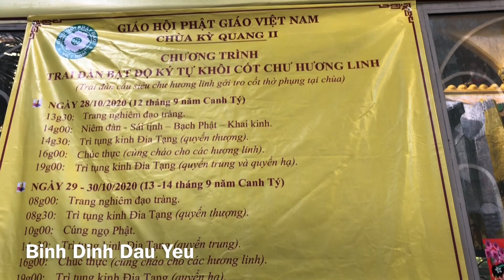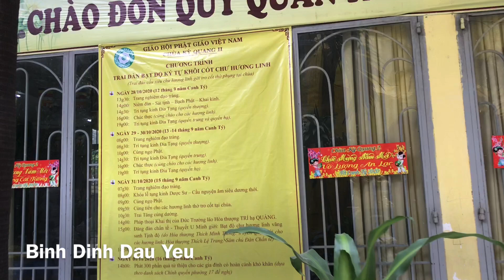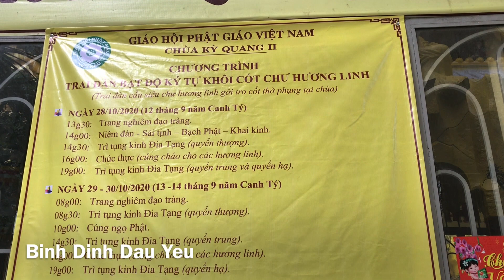Chùa Kỳ Quang 2 HT Thích Thiện Chiếu nói về thất lạc tro cốt và toạ đàm Phật Hoàng Trần Nhân Tông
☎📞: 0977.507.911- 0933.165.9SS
✔️ STK: 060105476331 Ngân hàng Sacombank CN-Nguyễn Oanh Gò Vấp